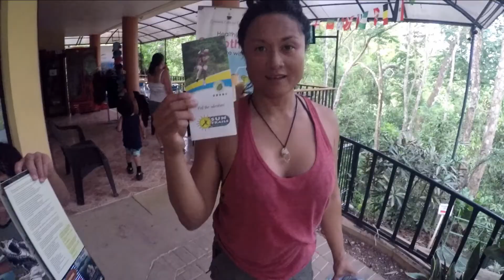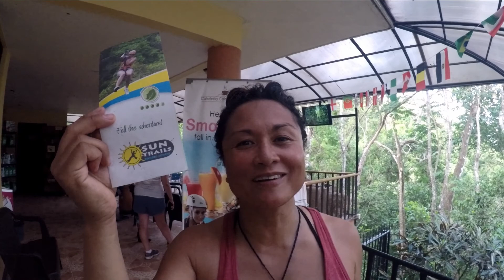Amazing Ziplining!!! Costa Rica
Troy and Trent zipline through the jungles of (Montezuma) Costa Rica.